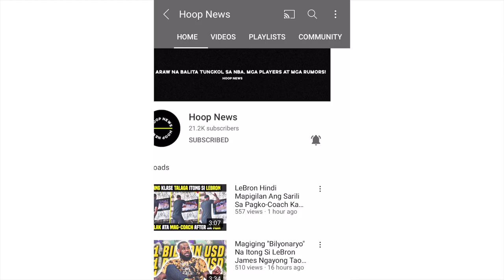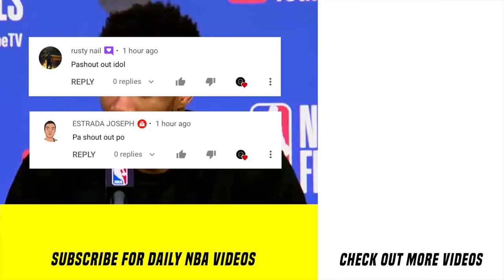Reaksyon Ng Mga Bucks Players Sa Block Ni Giannis Kay Ayton (Jrue, Middleton, Pat & More)